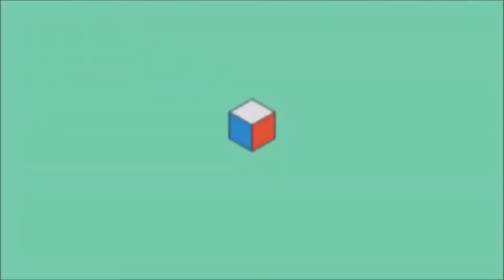[SURVIVAL] - [JOURNEY OF THE STRONGEST] - EP 5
➥MINECRAFT, A GAME OF SURVIVAL OF THE STRONGEST AS I WILL DEMONSTRATE IN MY NEW 10 PART SERIES OF AWESOME PROPORTIONS!
♫MUSIC♫
     ➥INTRO MUSIC